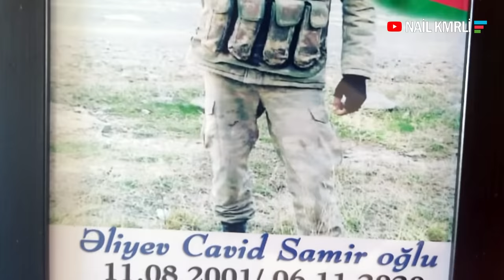Paşinyanın mamasını qucaqlayan oğlanlar / Hərbçilərimiz mühasirədən görün necə çıxıblar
Kapitan Elçin Zeynalov

ƏZİZ İZLƏYİCİLƏR VİDEOLARIMI  BƏYƏNİB, PAYLAŞMAQLA DAHA ÇOX ADAMIN İZLƏMƏSİNƏ KÖMƏK ETMİŞ OLACAQSINIZ.

instagram  Official Page: @nailkemerli